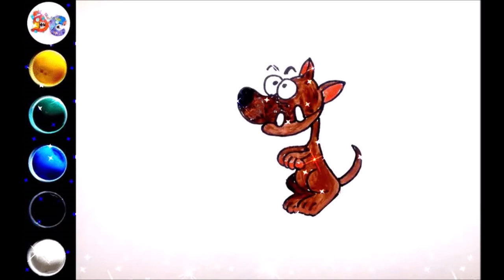How to draw Primitive People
In this video we learn to draw Primitive People with gouache.

drawing cartoons
how to draw cartoons
funny cartoons
funny pictures
drawing
draw
coloring
kids videos
videos for kids
easy drawings
for kids
for children
kids drawing tutorial
Primitive People